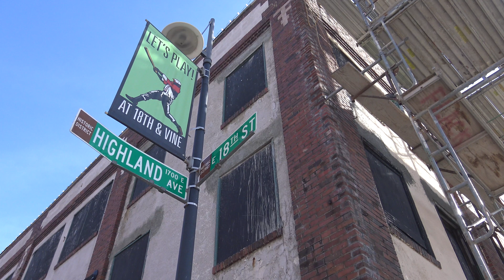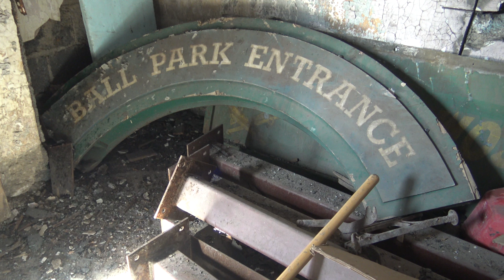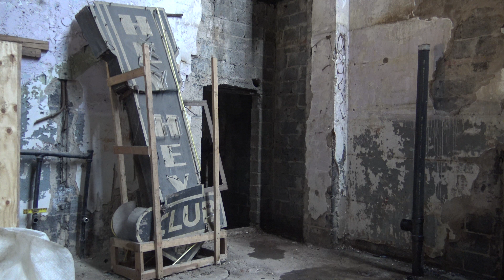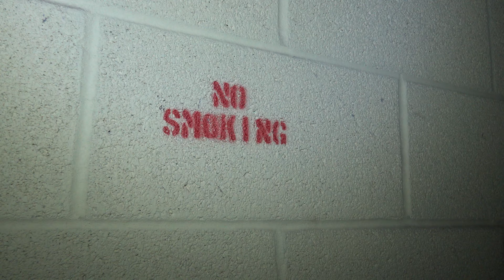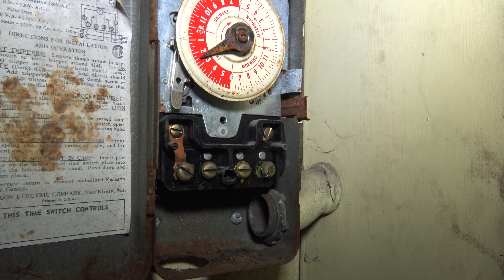201803208 Boone Theatre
Major reconstruction is happening at the Boone Theatre in the Kansas City Missouri 18th and Vine Jazz District.  I get some drone footage of the theater and the district, then go inside to get a look at what is happening there.  The Boone Theatre is named after John William "Blind" Boone, a mid-Missouri innovative piano player who is credited with many things including Ragtime music.